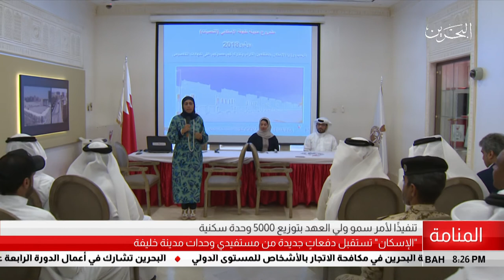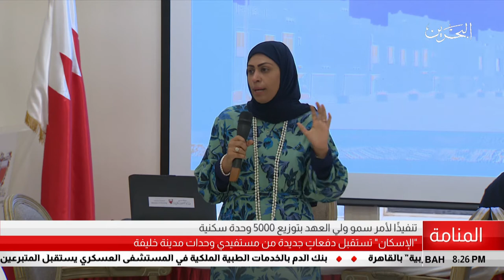البحرين مركز الأخبار : وزارة الإسكان تستقبل دفعات جديدة من مستفيدي وحدات مدينة خليفة 01-07-2018